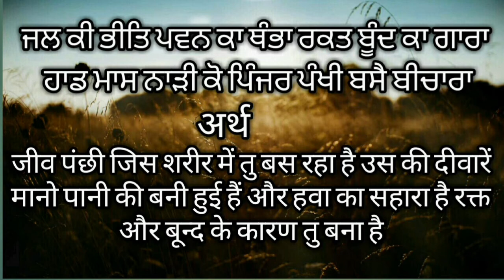lsgs LOVESGS#gurbani shabd status gurbani video calip motivation video lsgs you tub channel#darmik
love sgs you tub channel#motivation video channel motivation video gurbani status darmik video gurbani shabhd gurbani shiksha love word gurbani only motivational video calip my you tub channel lsgs motivated video calip